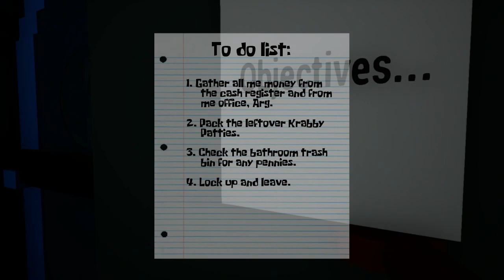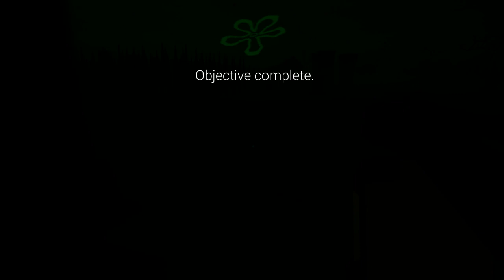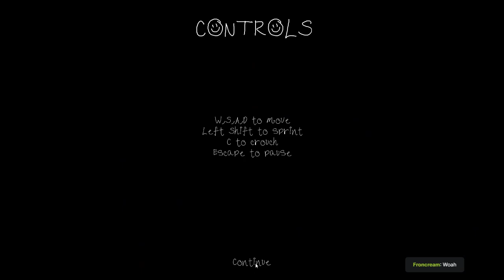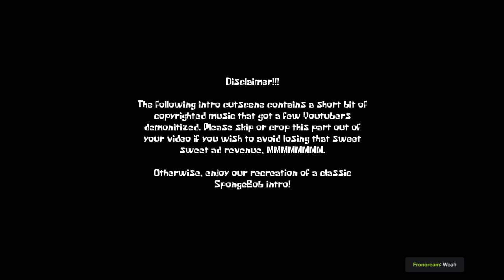Dave Microwave games marathon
It's a bunch of Dave Microwave Games I own. This mic I used is definitely better but it's quiet you can't or barely hear me and that's disappointing.